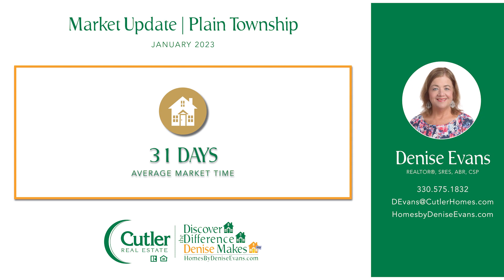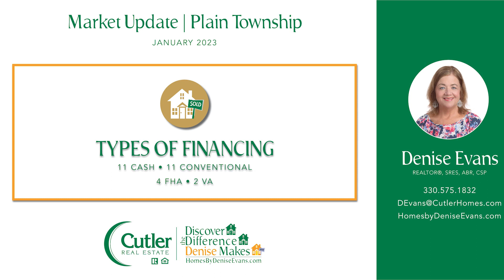Plain Township Canton, Ohio Real Estate Market update Jan. 2023, by Denise Evans, Cutler Realtor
Watch this short video to see how many homes sold in Plain Township, Canton, Ohio in January 2023. You'll also learn the average Days on Market, average Sales Price, and different types of financing that buyers used to purchase their homes. The real estate market is changing, but buyer demand is still very strong, we still have a housing inventory shortage, and 2023 is expected to be a good year for both sellers and buyers. Discover the Difference Denise Makes!